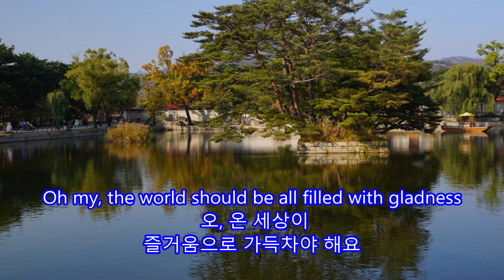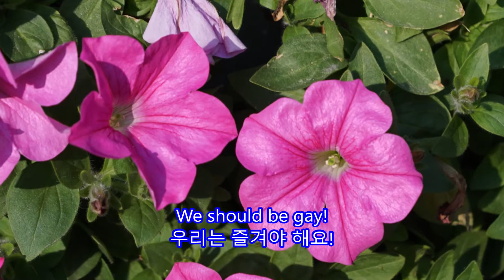Fa La La With a Happy Heart (Funiculì Funiculà) - Mario Lanza: 행복한 마음(푸니쿨리 푸니쿨라)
Fa la La With a Happy Heart (Funiculì Funiculà)
행복한 마음(푸니쿨리 푸니쿨라)
Mario Lanza

경복궁(Gyeongbokgung), Korea on Nov. 4, 2017